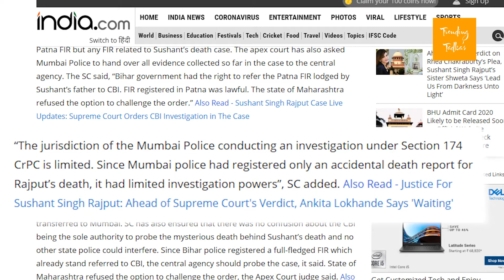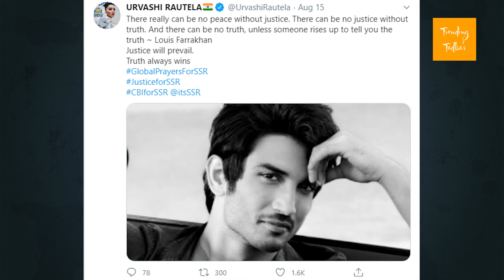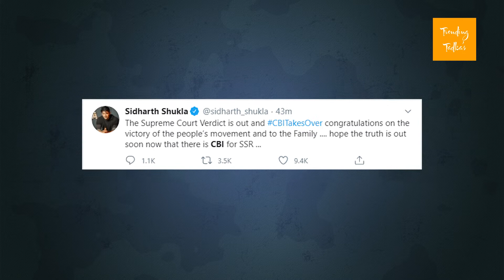Sushant Singh Death Case: Supreme Court Orders CBI Inquiry | Bollywood इंडस्ट्री की प्रतिक्रिया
Sushant Singh Death Case: Supreme Court Orders CBI Inquiry. Bollywood reacts on the verdict.
The Supreme Court has ordered the CBI probe in the Sushant Singh Rajput death case on Wednesday dismissing model-turned-actress Rhea Chakraborty who was Sushant's ex girlfriend.
The top court said that the CBI will be competent to probe not only the Patna FIR but any FIR related to Sushant’s death case. The apex court has also asked Mumbai Police to hand over all evidence collected so far in the case to the central agency. The SC said, “Bihar government had the right to refer the Patna FIR lodged by Sushant’s father to CBI. FIR registered in Patna was lawful. The state of Maharashtra refused the option to challenge the order.